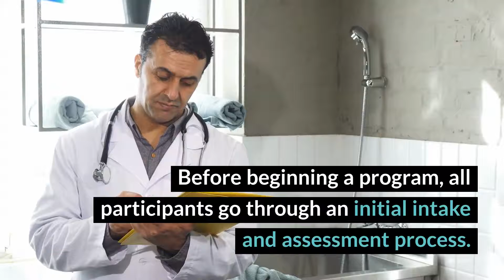Hart 4 Recovery Review - Shawnee, OK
Overall, Hart 4 Recovery is an intimate but robust outpatient-based counseling facility with programs available for a wide variety of needs. In addition to its evidence-based and cognitive approaches, the facility also offers a host of life skills classes and wellness workshops to treat clients from a range of perspectives, all emphasizing holistic health. Although anyone in need of more intensive psychiatric or medical support may need to find additional care as well, Hart 4 Recovery remains a strong resource, particularly due to its relatively underserved location.

Hart 4 Recovery
20 E. 9th St, Ste 130
Shawnee, OK 74801

Hart 4 Recovery Cost: Varies by insurance and treatment specifics; call for cost.

Rehab Reviews
Rehab Cost
Rehab Location